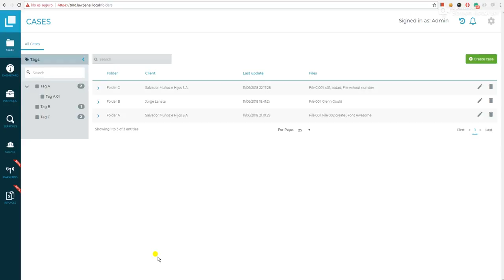Creating cases without number as required field